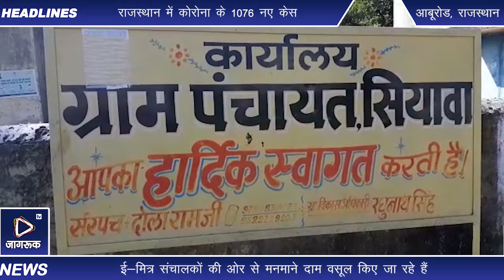Jagruk TV : ई-मित्र संचालक की अधिक वसूली से फूटा आक्रोश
एंकर: सरकार की ओर से लोगों को विभिन्न योजनाओं का लाभ पहुंचाने के लिए ई-मित्र की व्यवस्था की गई। जिसके चलते गांव-गांव में ई-मित्र कियोस्क लगाए गए। लेकिन, अब ई-मित्र कियोस्क संचालक ही लोगों के लिए परेशानी का सबब बने हुए हैं। ई-मित्र संचालकों की ओर से मनमाने दाम वसूल किए जा रहे हैं। इसी की बानगी सियावा गांव में देखने को मिली। जहां, आदिवासियों से जन्म प्रमाण पत्र बनाने के सौ से डेढ़ सौ रुपए वसूल करने के मामले सामने आए। परेशान आदिवासियों ने सरपंच दोलाराम से शिकायत की। मामले में कार्रवाई की मांग के चलते ज्ञापन सौंपा।
विओ: सियावा गांव में ई-मित्र संचालक की मनमानी आदिवासियों के लिए दुखदाई बनी हुई है। ई-मित्र संचालक दशरथ सिंह राव द्वारा आदिवासियों से मनमाने दाम वसूल किए जा रहे हैं। जन्म प्रमाण पत्र बनाने के सौ से डेढ़ सौ रुपए वसूल किए जा रहे हैं। इसी से आहत होकर क्षेत्र के बाशिंदे हजिया, गमा व वमुरा समेत  बड़ी संख्या में आदिवासी सियावा ग्राम पंचायत कार्यालय पहुंचे। जहां उन्होंने सरपंच दोलाराम को ज्ञापन सौंपा। पूरे मामले की जानकारी दी। प्रकरण में ई-मित्र संचालक के खिलाफ कड़ी कार्रवाई की मांग की।

विओ1: आदिवासियों की ओर से सरपंच को सौपे गए हस्ताक्षरित ज्ञापन के अनुसार सियावा में ई-मित्र संचालक दशरथ सिंह राव द्वारा जन्म प्रमाण पत्र बनवाने के एक फार्म के सौ से डेढ़ सौ रुपए लिए जा रहे हैं। इस बारे में शिकायत करने पर ई-मित्र संचालक द्वारा उनके साथ दुव्र्यवहार किया जा रहा है। साथ ही ई-मित्र संचालक की ओर से बैंक के लेन-देन के चलते अधिक कमीशन वसूला जा रहा है।े ई-मित्र संचालक ने लूट मचा रखी है। ज्ञापन में ई-मित्र संचालक के खिलाफ  कड़ी कार्रवाई करवाने की मांग की गई है।
विओ2:  सियावा समेत शहर के अधिकांश ई-मित्र कियोस्क पर निर्धारित मूल्य सूची का अभाव है। जबकि, सरकार की ओर से विभिन्न कार्यों का मूल्य निर्धारित किया गया है। इसके बावजूद ई-मित्र संचालकों की ओर से मूल्य सूची नहीं लगाई गई है। आए दिन ई-मित्र संचालकों द्वारा अधिक दाम वसूलने की शिकायतें सामने आती रही है। इसके बावजूद संबंधित अधिकारी की ओर से कोई कार्रवाई नहीं करना सवालों के घेरे में है।

बाइट: दोलाराम,सरपंच, सियावा।